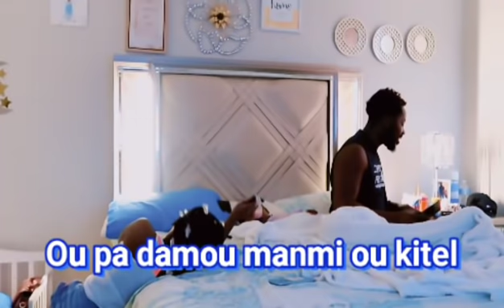Chantell ap fè jalou pou manmanl, Li kenbem kap rele yon lòt fanm BABY, Cute reaction li jourem 🙆‍♂️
Reaction Chantell lèl tandem rele yon lot fi baby...

Non mwen se Samy et madanm mwen se Berlande. Nou se 2 jeune ki marye et ki chaje talan nou chwazi fè youtub jus poun mete souri sou vizaj ou et wap aprann anpil de nou.. M garanti"w si"w abone avèk nou ou pap regrèt et nou dejà di"w merci 🙏🙏 et bienvenue 🤲 just mete"w alèz kay la dejà se kay ou...
Et si'w renmen timoun tou 👫 wap trò alèz paske nou gen yon djakout Timoun.

Clike la pou ka Abone a chanel la 👇
Sonje peze ti clòch🔔 lan nan tout pou ka jwenn notification le nou poste yon video